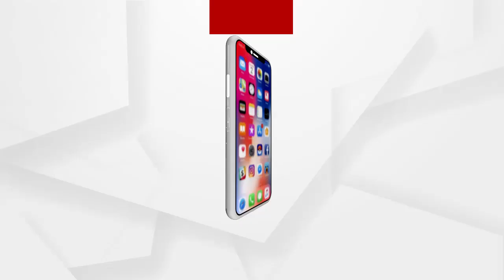ତାତିଲେ ବିଜେଡି ବିଧାୟକ ସମ୍ୱିତ ରାଉତରାୟ....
ତାତିଲେ ବିଜେଡି ବିଧାୟକ ସମ୍ୱିତ ରାଉତରାୟ. କହିଲେ କିଏ କହିଲା ମୁଁ ସେମାନଙ୍କୁ ଘଣ୍ଟ ଘୋଡାଉଥିଲି..